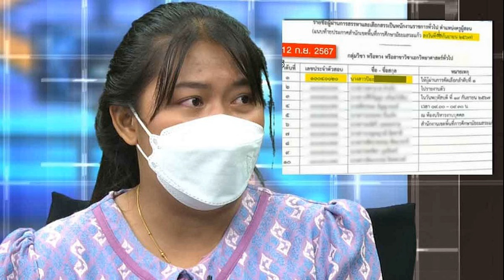ครูเบญ รู้ผลคะแนนสอบแล้ว บอบช้ำมาก เผยชีวิตหลังจากนี้ น้าตัดพ้อตรวจสอบไปก็ทำอะไรไม่ได้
21 ก.ย. 2567
09:14 น.
ครูเบญ รู้ผลคะแนนสอบแล้ว บอบช้ำมาก น้าตัดพ้อตรวจสอบไปก็ทำอะไรไม่ได้ เพราะก็รู้ๆ กัน เตรียมเป็นคุณครูอัตราจ้างสอนเด็ก ป.1 เหมือนเดิม

จากกรณี ครูเบญ อายุ 24 ปี ผู้เสียหายกรณีการสอบบรรจุพนักงานราชการตำแหน่งครู ในสังกัดสำนักงานเขตพื้นที่การศึกษามัธยมศึกษา (สพม.) สระแก้ว ได้อันดับ 1 แต่ผ่านไป 3 วัน ชื่อกลับหายไป ทำให้มีการสอบสวนเรื่องราวทั้งหมด
ต่อมาเลขาธิการคณะกรรมการการศึกษาขั้นพื้นฐาน เผยคะแนนสอบของครูเบญไม่ผ่านเกณฑ์ คือ ไม่ถึง 60 % ตามที่ระเบียบกำหนดไว้ ทั้งภาค ก. และ ภาค ข. หลังจากนี้จะส่งกระดาษคำตอบชุดเดิมของครูเบญ ไปให้กองพิสูจน์หลักฐาน ตรวจดูร่องรอยการแก้ไข ว่ามีการลบ หรือเปลี่ยนคำตอบหรือไม่ เพื่อให้เกิดความกระจ่าง โปร่งใส และยุติธรรม ตามที่เคยเสนอข่าวไปแล้วนั้น
สำหรับความคืบหน้า เฟซบุ๊ก รภัสสิทธิ์ ภัทรสิริชัยสิน ของรองเจมส์ รองประธานมูลนิธิรณรงค์ทวงคืนความยุติธรรมในสังคม โพสต์ข้อความเป็นคำพูดของน้าครูเบญว่า
“ผมถามน้าครูเบญเรื่องผล ซึ่งตัวครูและน้าทราบแล้ว เพราะเมื่อวานเจ้าหน้าที่มาพาครูเบญไปตรวจตอน 6 โมงเย็น โดยตั้งกล้องบันทึกภาพและไม่ให้ใช้มือถือราว 1 ช.ม.
น้าบอกว่าตอนนี้คงไม่ให้ครูเบญพูด หรือเดินเรื่องอะไรแล้ว เพราะน้องบอบช้ำกับการสอบและผลของการสอบระบบนี้มากพอแล้ว น้าตัดพ้อทำนองตรวจสอบไปก็ทำอะไรไม่ได้ เพราะก็รู้ๆ กัน
ตอนนี้ทราบว่าที่ทำงานเก่าครูยังไม่อนุมัติใบลาออก เท่ากับครูเบญก็จะเดินหน้ากลับไปสอน เป็นคุณครูอัตราจ้างสอนเด็ก ป.1 เหมือนเดิม ต้องเดินหน้าต่อ เพราะเด็กๆ ป.1 รอคุณครูเบญ กลับไปสอนพวกเขาอยู่
ขอบคุณมูลนิธิฯ ที่ทำให้คนในสังคมได้รับรู้กับเรื่องราวนี้ ให้สังคมผู้ใหญ่ได้ตื่นรู้ เพื่อหาทางแก้ไขปัญหา และเรื่องนี้เชื่อว่าคนในสังคมทุกคนจะตัดสินได้ น้ากล่าวทิ้งท้ายไว้แบบนี้
เปิดผลสอบ “ปิยะโสภิชา” อันดับ 1 แทน ครูเบญ ไม่ธรรมดา ระดับหัวกะทิ
ด่วน! สพฐ. เลื่อนแถลงข่าว ‘ครูเบญ’ สอบครูแต่ชื่อหาย ในวันนี้ออกไปก่อน
เปิดผลสอบ ครูเบญ ชื่อหายจากอันดับที่ 1 เผยไม่ผ่านจริง คะแนนไม่ถึง 60 % ทั้งภาค ก และภาค ข
ผลสอบ ผอ.สพม.สระแก้ว-จนท. ปม ครูเบญ ชื่อหายจากอันดับ 1 มีมูลความผิดจริง